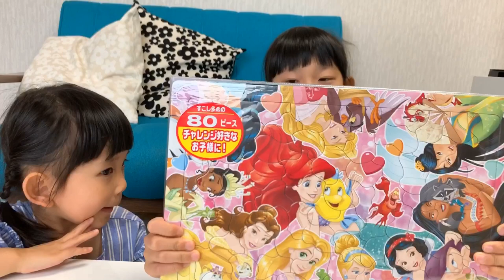【コラボ】チャンネル対決パズルチャレンジ★ 姉妹で80ピースのパズル何分で完成させられる？ ディズニープリンセス タイムアタック 競争 3歳 9歳 ママコラボ#071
お友達と一緒にパズルチャレンジ対決をするよ♪
今回は2人で80ピースのパズルに挑戦★
一番早くパズルを完成させられたのはどのチャンネルかな？